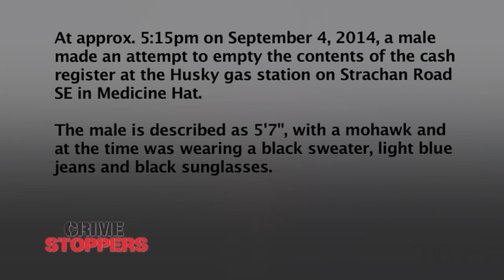Medicine Hat Crime Stoppers: Attempted Robbery